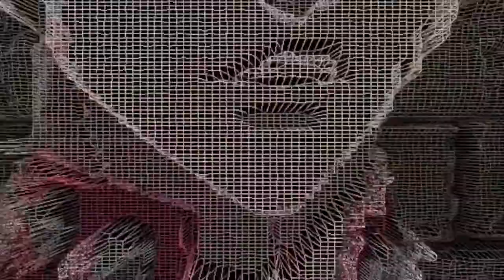Poetic Justus - To The Neck (official audio)